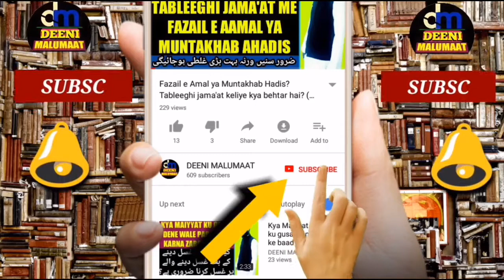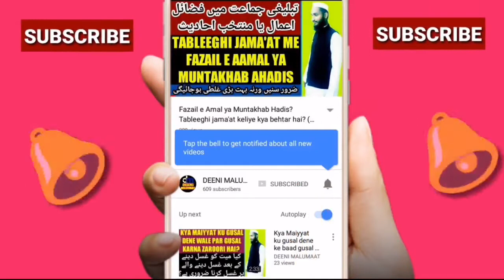Eid ki namaz or khutbe ke baad dua | عيدين کی نماز اور خطبہ کے بعد دعاء | Khutba ke baad dua | IDD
Eid or baqradeed ki namaaz or khutbe ke baad dua karna kaisa hai baaz jagah namaz ke baad bhi dua karte hain fir khutbe ke baad bhi dua karte hain baaz jagah sirf namaz ke baad dua karte hain baaz jagah sirf khutbe ke baad dua karte hain inme se kon sa tariqa sahi hai or kon sa galat hai is video me saaf saaf mukammal tafseel ke saath bataya gaya hai,

Channel by

نمبر :- ٠٨٩٠٨٩٣٩٣٤٣

          دیوبند دیوبند